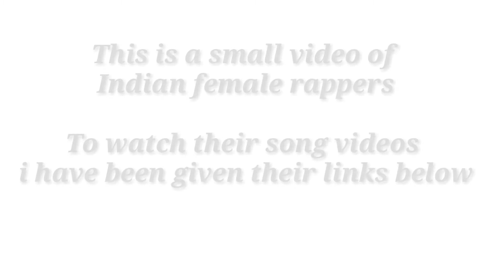5 Female Rappers in India | Hard kaur | Raja kumari | Ratan kaur | Dee MC | Mish | Smarticon KGM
5FemaleRappersinIndia | Hard kaur | Raja kumari | Ratan kaur | Dee MC | Mish | Smarticon KGM